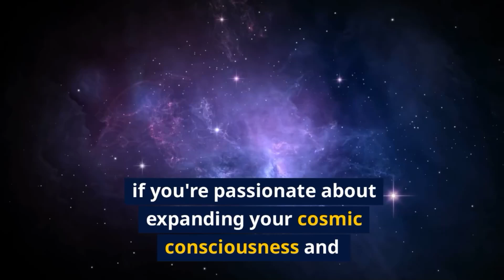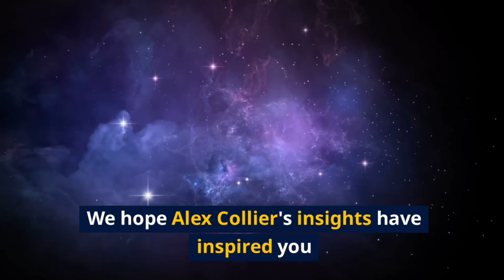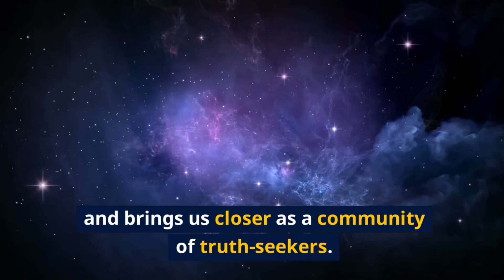Unlocking the Mysteries: Quantum Harmonic Displacement & Human Brain – Alex Collier Reveals!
🎥 Join Alex Collier, esteemed Andromedan contactee, as he delves into the profound queries posed during our February 2, 2023, webinar. Alex addresses two pivotal questions that push the boundaries of our understanding: "What is Quantum Harmonic Displacement?" and "Is the human brain quantum consciousness?"

In this enlightening session, Alex explains Quantum Harmonic Displacement, a concept that explores the manipulation of space and time through quantum mechanics, suggesting profound implications for both technology and our understanding of the universe. Following this, he explores the intriguing possibility that the human brain operates not just on biochemical reactions but as a quantum entity, capable of far more than we currently comprehend.

This discussion is not only a deep dive into advanced physics but also a philosophical journey into the essence of human consciousness and its potential connections to the cosmos.

Make sure you don't miss our upcoming webinars! We host live sessions every Friday at 2 PM Eastern Time. Join us to explore more about our universe and our place within it.

Each engagement helps us reach more curious minds like you. Thank you for your support and curiosity!

🌌🧠🔬 Explore quantum realms. Engage with cosmic consciousness. Expand your understanding.